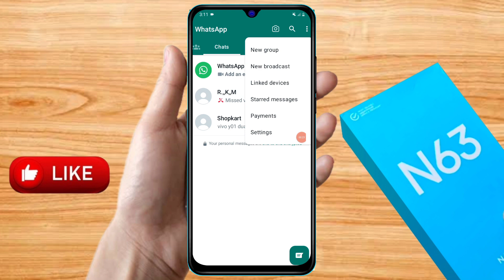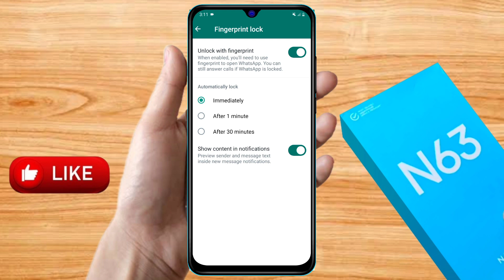how to lock whatsapp in realme narzo n63, realme narzo n63 whatsapp lock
how to lock whatsapp in realme narzo n63, realme narzo n63 whatsapp lock, realme narzo n63 whatsapp fingerprint lock, realme narzo n63 me whatsapp lock kaise lagaye, realme narzo n63 me whatsapp par lock kaise lagaye,
realme narzo n63 me whatsapp par fingerprint lock kaise lagaye,
realme narzo n63 me whatsapp ko lock kaise kare,
realme narzo n63 me whatsapp lock kaise kare,
realme narzo n63 me whatsapp me lock kaise lagaye